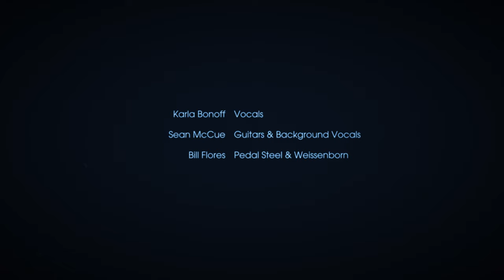Karla Bonoff - Night Full Of Rain (Official Video)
Grammy-winning singer-songwriter, Karla Bonoff, releases a new single, Night Full of Rain, co-written by the late Kenny Edwards, her friend, and musical partner for over four decades.. Night Full of Rain is a mid-tempo Americana/Country ballad, sung by Bonoff, whose beautiful, contemplative voice perfectly matches the longing and loneliness of the song. Originally recorded with her band, Bryndle with Kenny Edwards, Andrew Gold, and Wendy Waldman, this is Karla's fresh take on a song her friend wrote and it's another way for Karla to remember Kenny and the magnificent musician and songwriter he was.

"Night Full of Rain"
Written by Kenny Edwards, Steve Byron, and Dave Byron

Karla Bonoff - Vocals
Sean McCue - Guitars & Background Vocals
Bill Flores - Pedal Steel & Weissenborn
Austin Beede - Drums

Produced by Sean McCue & Karla Bonoff
Recorded, Mixed, and Mastered by Sean McCue at Coyote Road Studios in Santa Barbara

Video by Nina McCue & Sean McCue